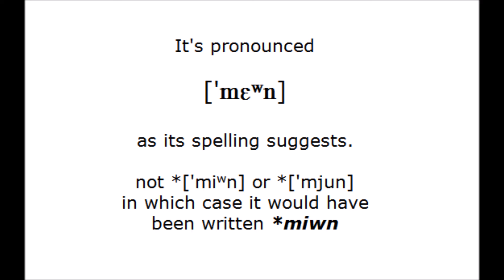(learning Welsh) Basic - how to pronounce MEWN (in)